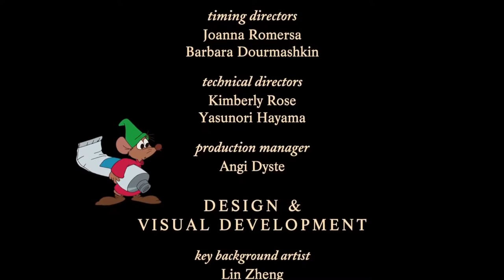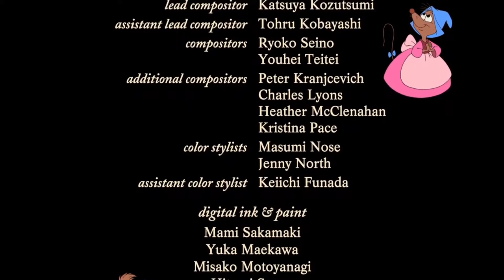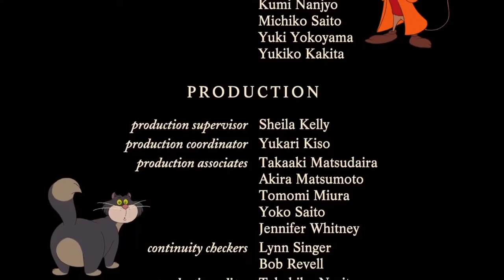All Mice And Cats Credits No Effect